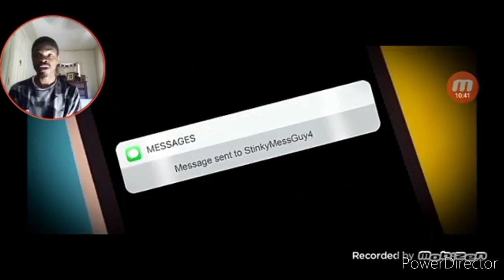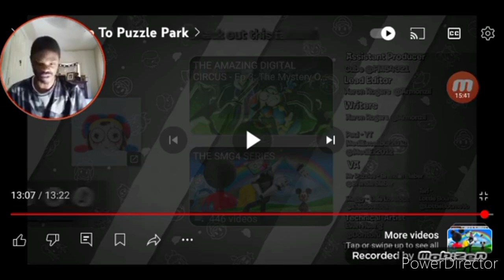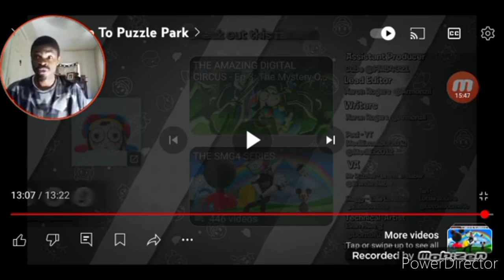Reaction To | Welcome To Puzzle Park | (Puzzle Park More Like "Puzzle World")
Original Creators By @SMG4